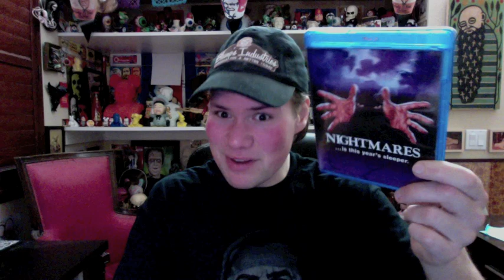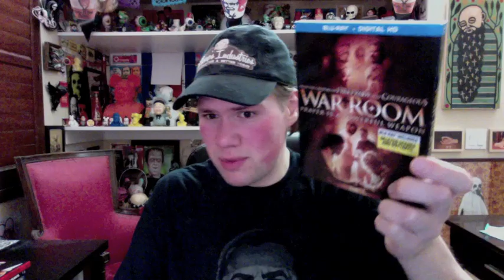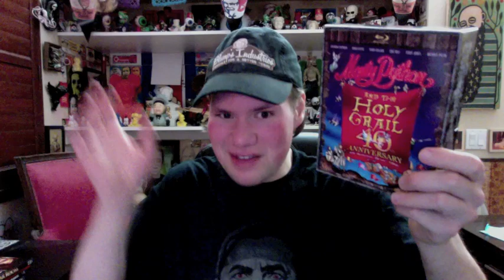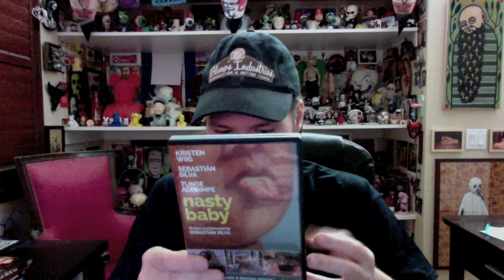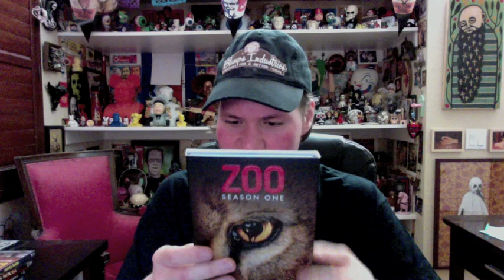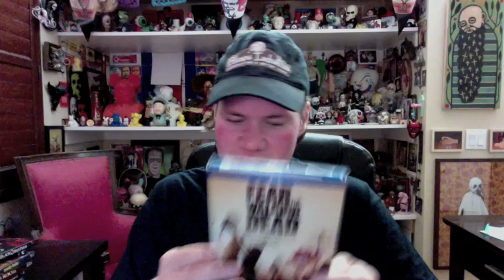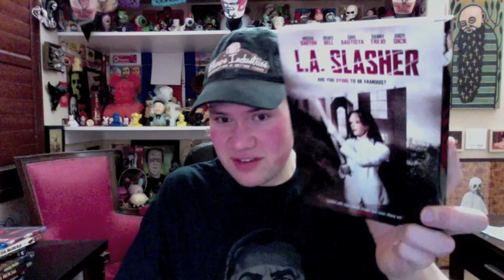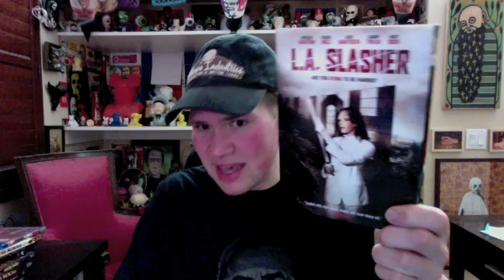My Blu-ray Collection Update 12/11/15 : Blu ray and Dvd Movie Reviews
* (0:15) The Brain That Wouldn't Die : Directed by Joseph Green -- Starring Jason Evers, Virginia Leith, Anthony La Penna

* (3:01) The Car : Directed by Elliot Silverstein -- Starring James Brolin, Kathleen Lloyd, John Marley

* (4:39) Nightmares : Directed by Joseph Sargent -- Starring Cristina Raines, Joe Lambie, Anthony James

* (7:40) The Dungeonmaster : Directed by David Allen, Charles Band, John Carl Buechler, Steven Ford, Peter Manoogian, Ted Nicolaou, Rosemarie Turko -- Starring Jeffrey Byron, Richard Moll, Leslie Wing
Eliminators : Directed by Peter Manoogian -- Starring Andrew Prine, Denise Crosby, Patrick Reynolds

* (9:16)  Zombie High : Directed by Ron Link -- Starring Virginia Madsen, Paul Feig, Sherilyn Fenn

* (11:21) Bone Tomahawk : Directed by S. Craig Zahler -- Starring Zahn McClarnon, Patrick Wilson, Kurt Russell

* (13:30) The Perfect Guy : Directed by David M. Rosenthal -- Starring Sanaa Lathan, Michael Ealy, Morris Chestnut

* (14:34) War Room : Directed by Alex Kendrick -- Starring Priscilla C. Shirer, T.C. Stallings, Karen Abercrombie

*  (16:07) Monty Python and the Holy Grail : Directed by Terry Gilliam, Terry Jones -- Starring Graham Chapman, John Cleese, Eric Idle

* (18:17) Nasty Baby : Directed by Sebastián Silva -- Starring Sebastián Silva, Tunde Adebimpe, Kristen Wiig

*  (20:00) Zoo: Season 1 Blu-ray

*  (21:27) Black Christmas - Season's Grievings Edition : Directed by Bob Clark -- Starring Olivia Hussey, Keir Dullea, Margot Kidder

* (24:00) Fear the Walking Dead: Season 1 Blu-ray

* (25:26) Trancers III : Directed by C. Courtney Joyner -- Starring Tim Thomerson, Melanie Smith, Andrew Robinson

*  (27:00) L.A. Slasher : Directed by Martin Owen -- Starring Mischa Barton, Dave Bautista, Andy Dick, Eric Roberts, Danny Trejo

*  (29:06) Sadistic Eroticism : Directed by Alex Powers -- Starring Kirsty Hill, T.J. Akins, Michael Q. Schmidt

*  (30:49) Thundercrack! : Directed by Curt McDowell -- Starring Marion Eaton, Melinda McDowell, George Kuchar